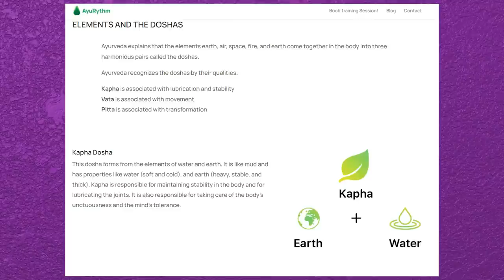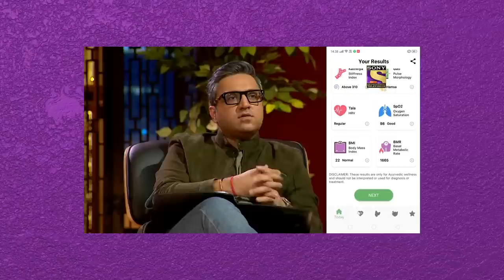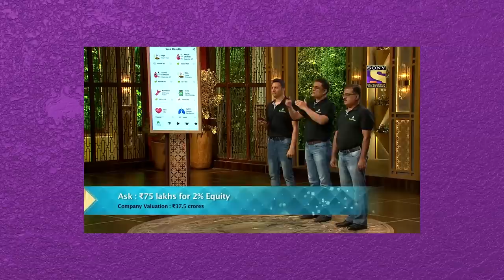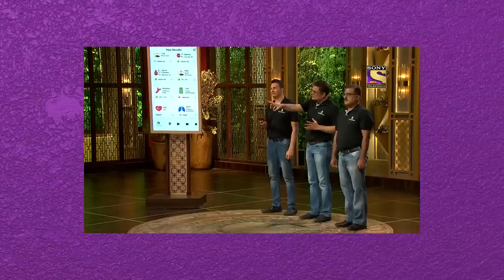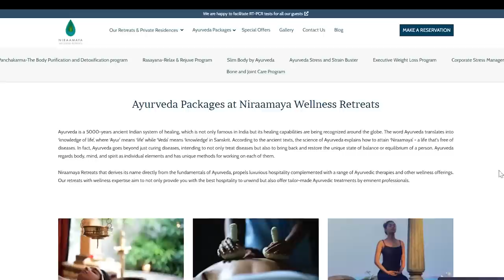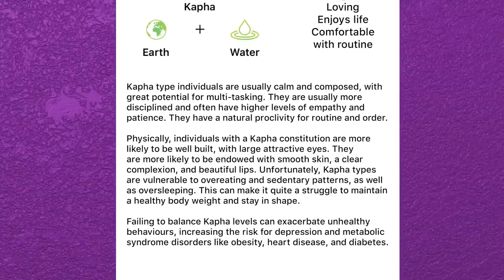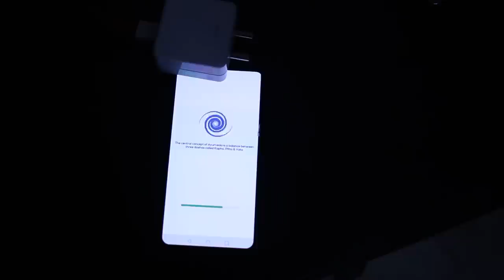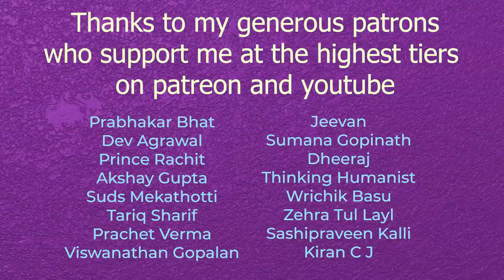Pseudoscience on Shark Tank India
A Pseudoscience-based startup that pitched on shark tank india. Let’s take a look at their pitch.

The video used belongs to Sony Pictures Networks India Pvt. Ltd. and the full video can be watched on Sony Liv

Chapters:
00:00 - Intro
01:36 - The Pitch
05:52 - Diagnosis in Ayurveda
10:19 - The App
12:39 - Conclusion